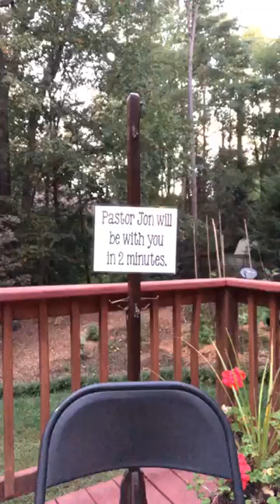Jammies With Jesus October 8, 2020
Psalm 141
Holden Evening Prayer